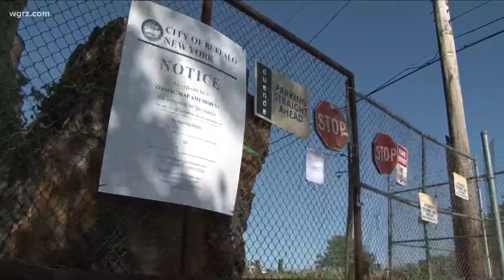Extreme makeover in the works for Silo City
Silo City owner Rick Smith is partnering with Florida-based developers, Generation Development Group,  to turn a portion of Buffalo's old silos and warehouses into a destination.